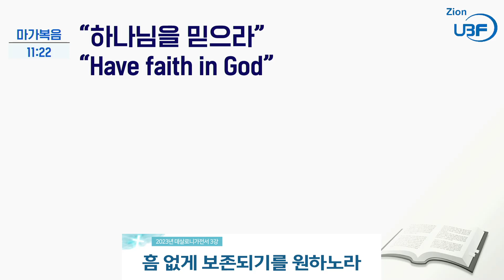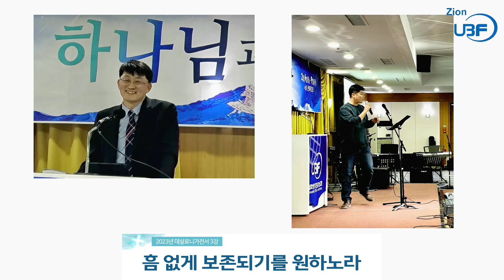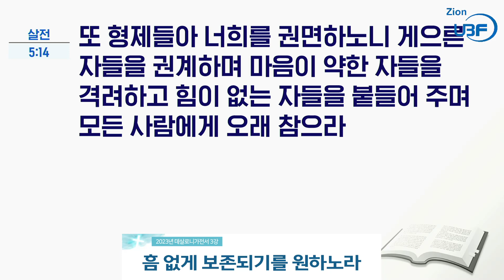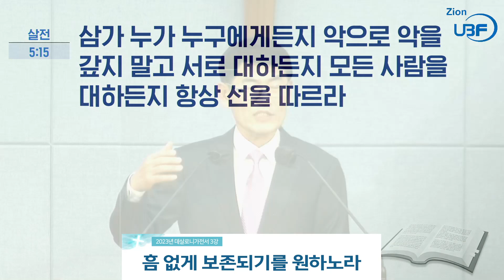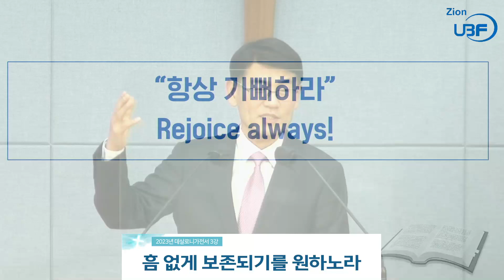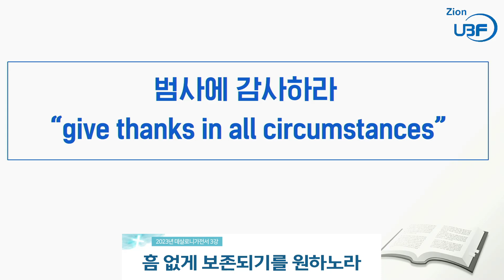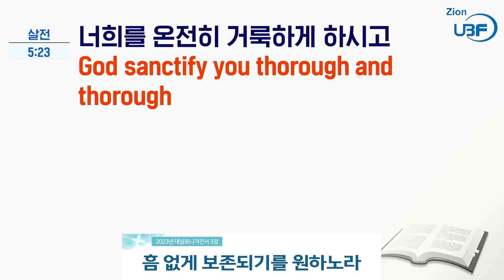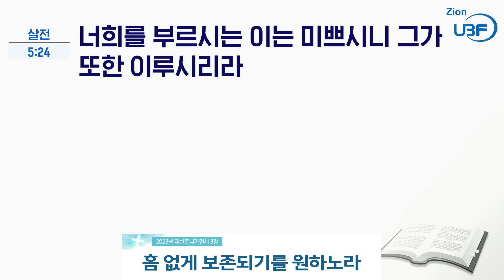2023년_데살로니가전서 4강_흠 없게 보존되기를 원하노라_김느헤미야 목자님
말씀 / 살전 5:7-28
요절 / 살전 5:23 "평강의 하나님이 친히 너희를 온전히 거룩하게 하시고 또 너희의 온 영과 혼과 몸이 우리 주 예수 그리스도께서 강림하실 때에 흠 없게 보전되기를 원하노라"